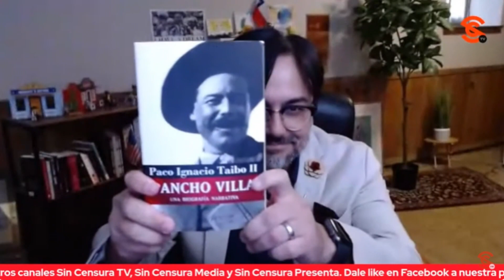TAIBO CONFIESA QUE NO LE ATRAJO SER FUNCIONARIO, Y QUE SIGUE SIN ATRAERLE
¿Qué va a ser de Paco Ignacio Taibo II en el siguiente sexenio? El director general del Fondo de Cultura Económica, escritor, periodista e historiador nos confesó en exclusiva en Sin Censura que no le atrajo ser funcionario y sigue sin atraerle, por lo que se lo tomará con calma, que lo hablará con Claudia Sheinbaum para saber qué demonios podría hacer.